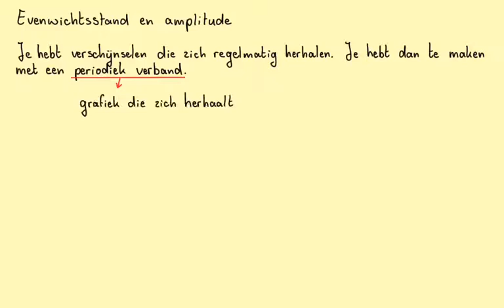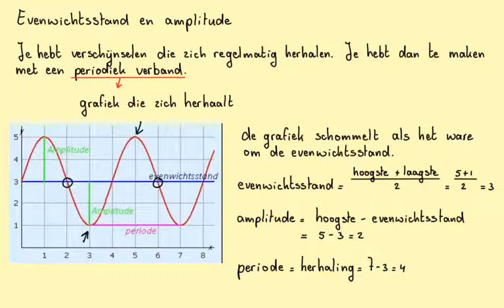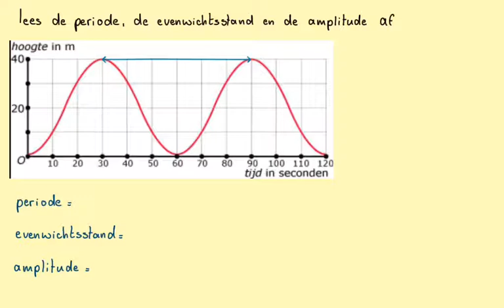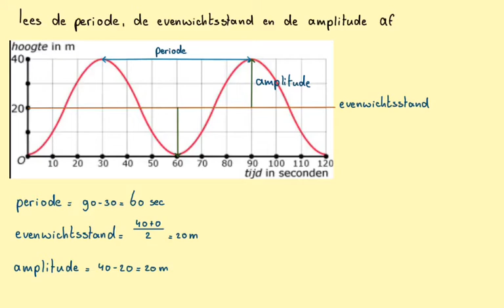Evenwichtsstand en amplitude_3havo_H8.4A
In deze video behandelen we de evenwichtsstand en de amplitude die bij een periodiek verband horen. @WiskundemetWijnja